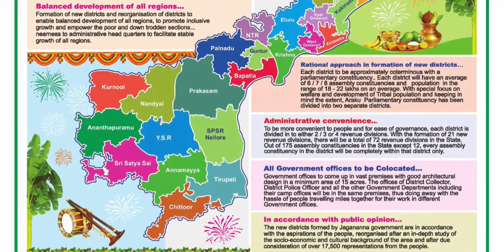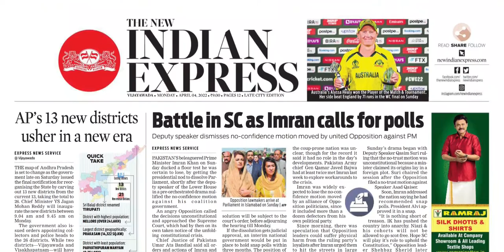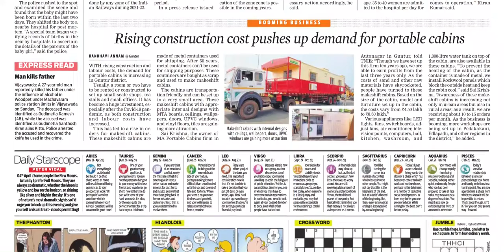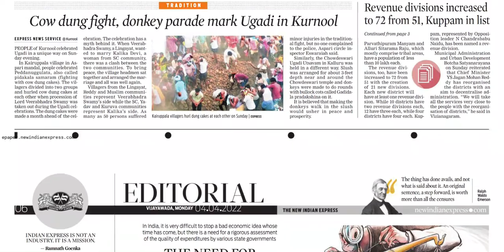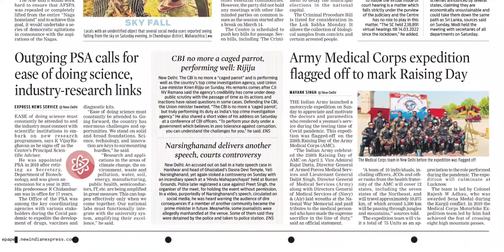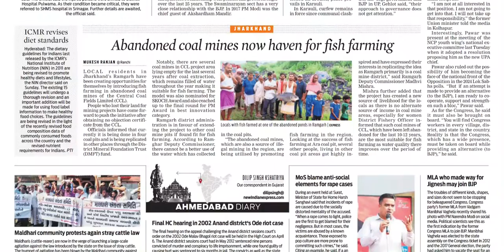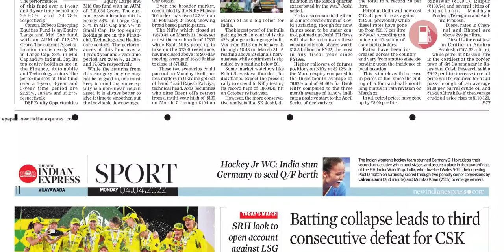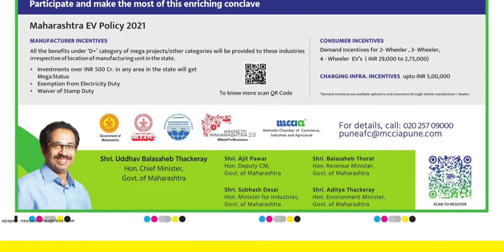THE NEW INDIAN EXPRESS AP 4 APRIL 2022 MONDAY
Telangana news
Ap news
Cricket news
Sports news
Cinema news
Bussines newspaper
Crime news
Chaduvu paper
Education newspaper
Eenadu antharyaami
Antharyami eenadu
Telugu antharyaami
Apprentice jobs
Vasundara paper
Eenadu vasundara
Eenadu karimnagar
Haaybujji paper
Prathiba
Eenadu pratibha newspaper
Prathiba paper
New intiatives by politicians
Telugu news
Gk questions